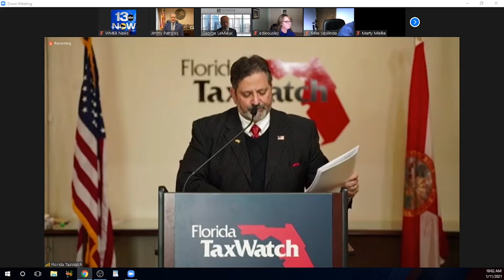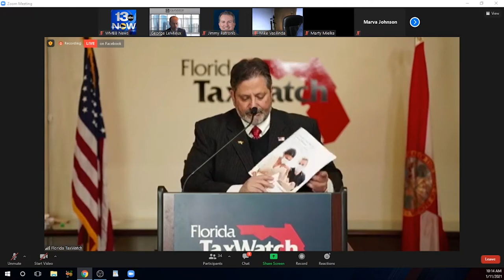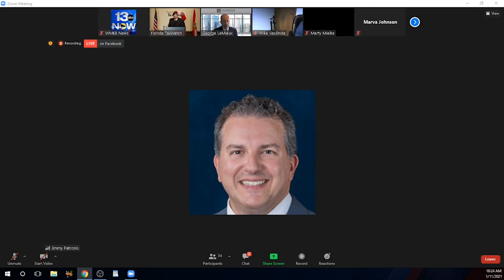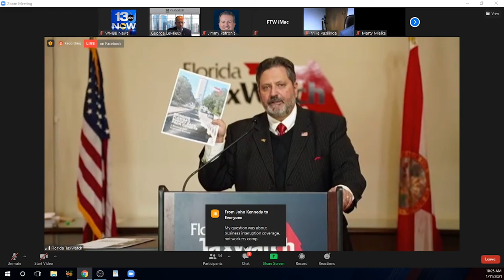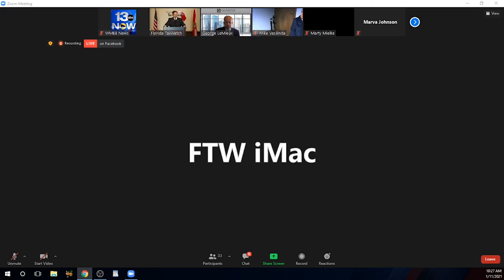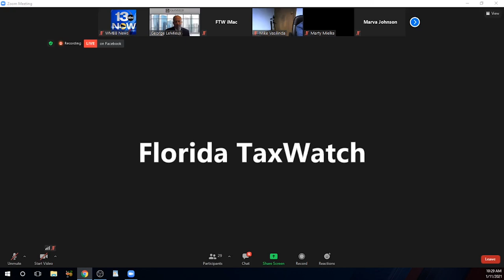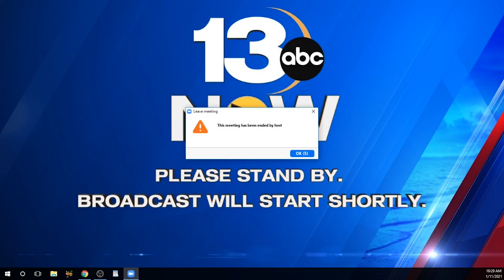Tax Watch News Conference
Florida CFO Jimmy Patronis and Florida Taxwatch a "nonpartisan, nonprofit government watchdog and taxpayer research institute" discussed Florida's economic recovery and a coronavirus liability shield for businesses.